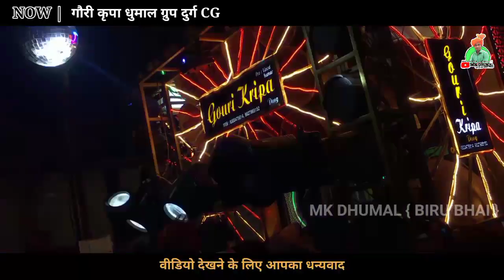रामनवमी भव्य शोभायात्रा रायपुर | Nachat He Babbar Sher Re | Gauri Kripa Dhumal Durg Cg | MK Dhumal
पसंद_आए_तो_SUBSCRIBE_जरूर_करें_मेरे _भाई